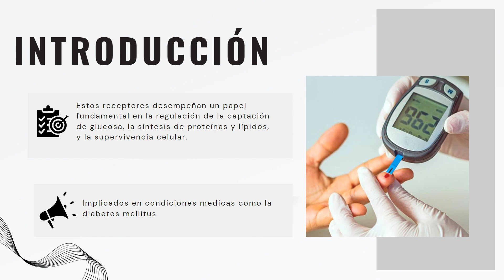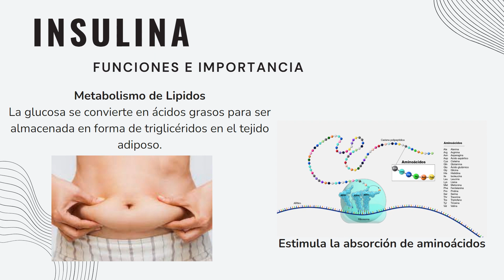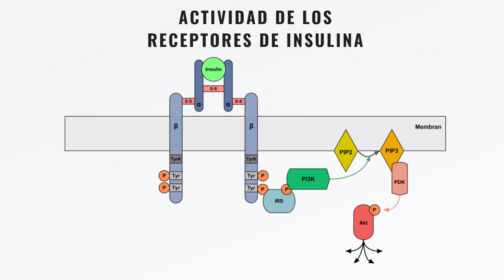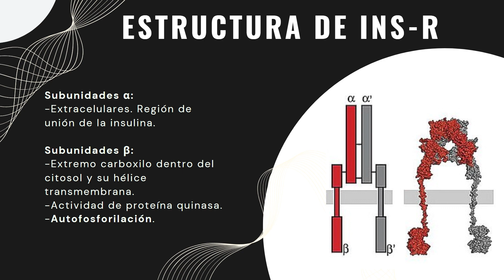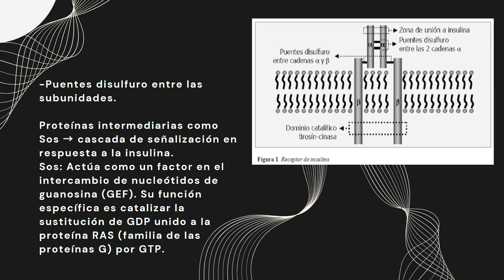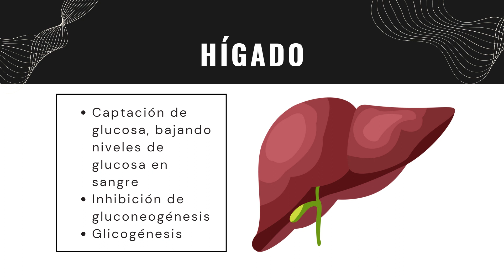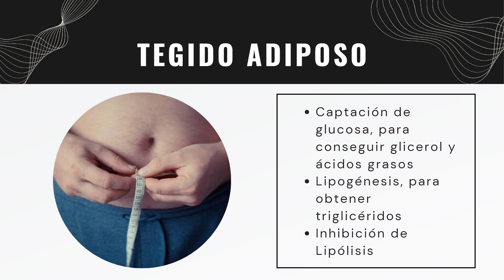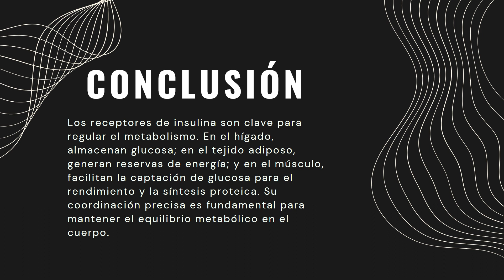Receptores de insulina